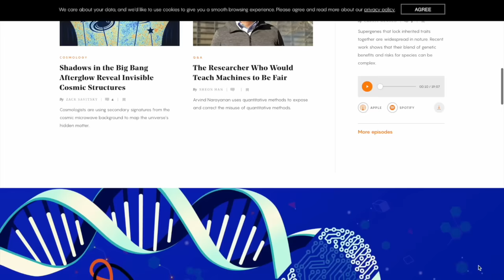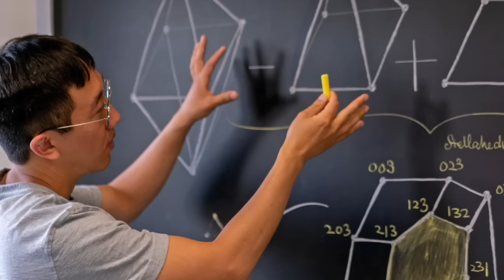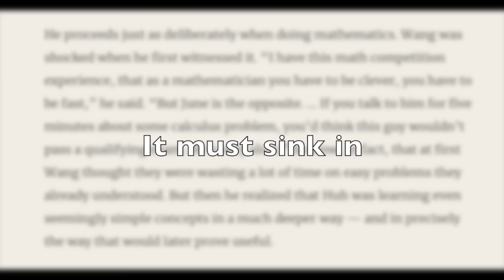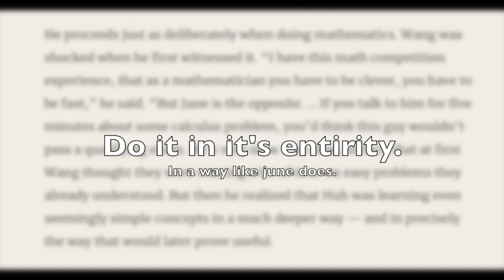IIT JEE Preparation is making you dumb.